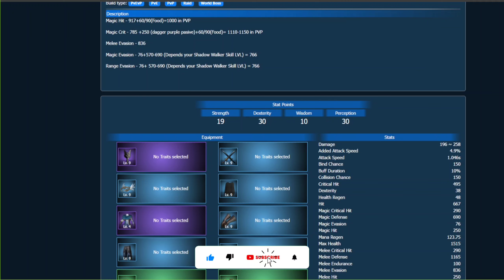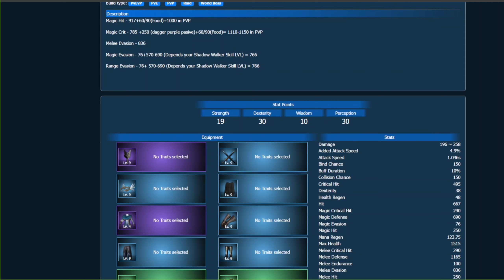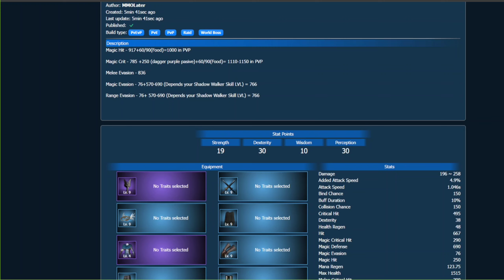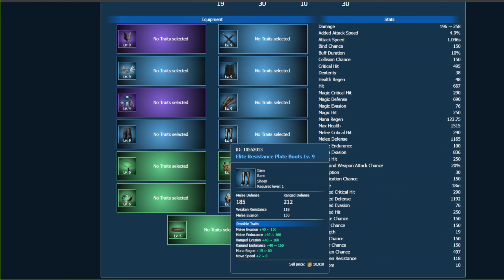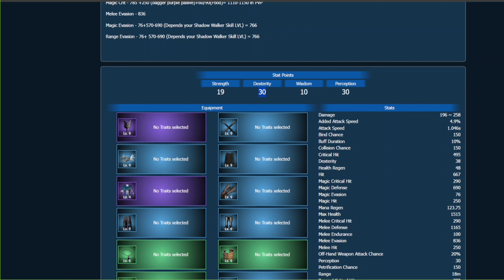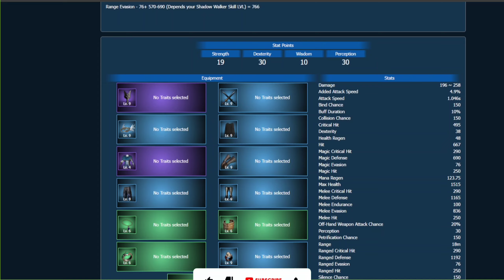Quick Guide - Throne And Liberty Mage Build - Staff/Dagger - For Open Beta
Throne and liberty best mage build
This video was for Open Beta and its have old patch. New Video for Global Launch you can find